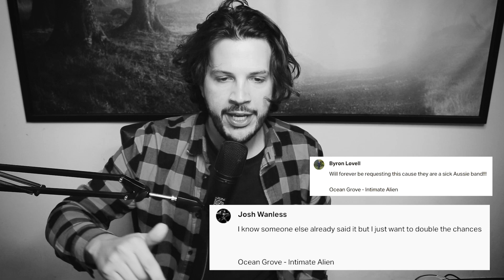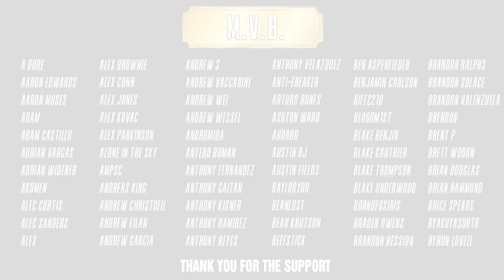Aussie Nu Metal - Ocean Grove "Intimate Alien" - REACTION / REVIEW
I'll be reacting & reviewing to Ocean Grove - Intimate Alien [Official Music Video] off the album "The Rhapsody Tapes". Do you guys agree or disagree with my thoughts?

For Fans Of: Northlane, Tallah, Void Of Vision